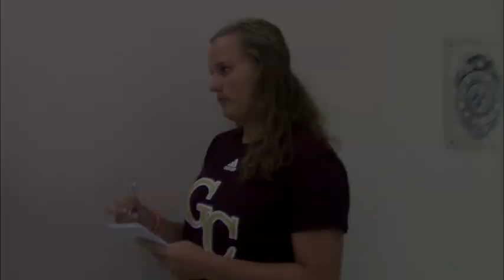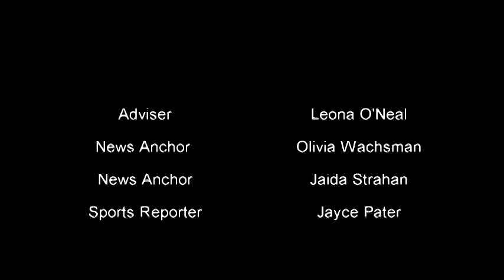February 6, 2020